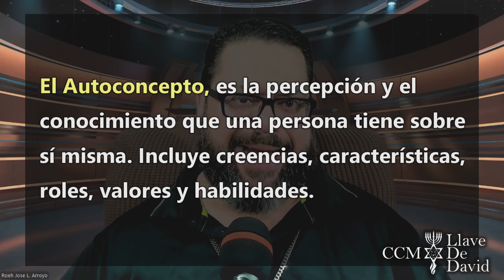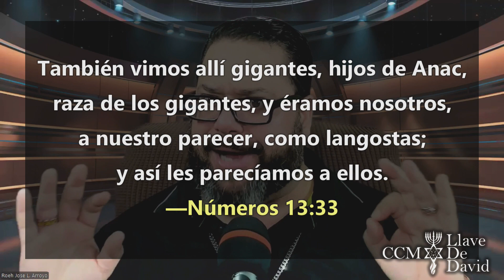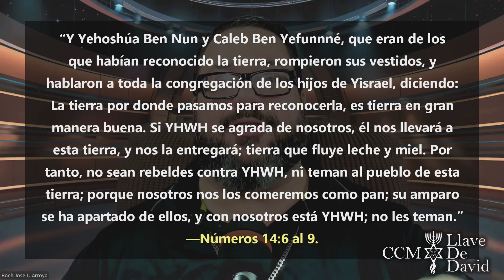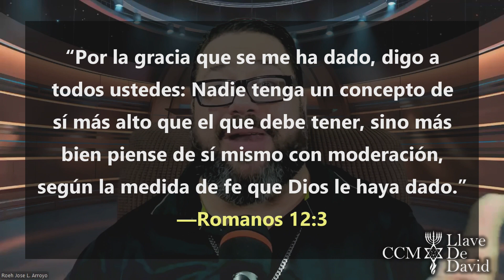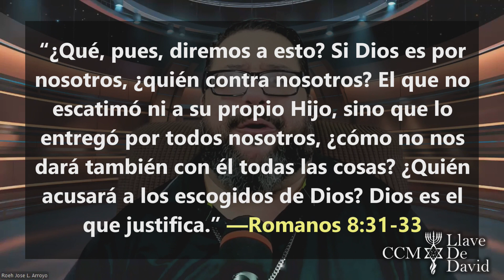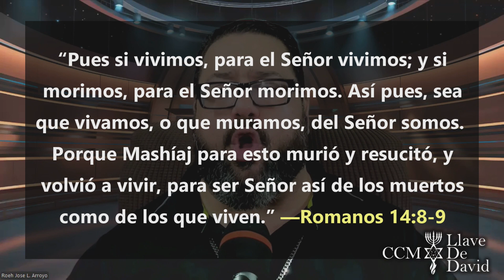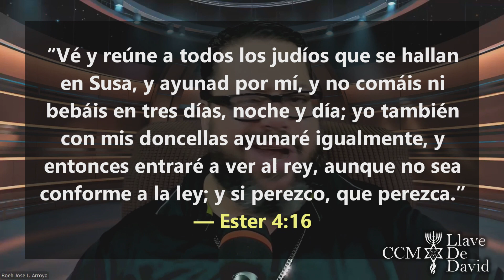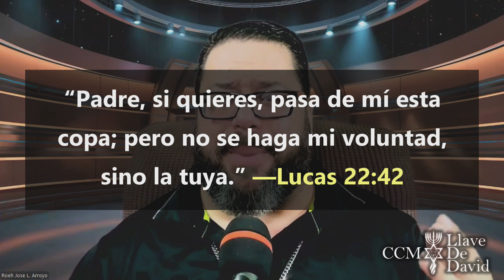Shelaj Lejá: Espías, Gigantes, Autoestima y Autoconcepto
Estudia en 20 minutos el contexto psicológico de Números 13:1 al 15:41, y aprende a verte como Dios te ve.